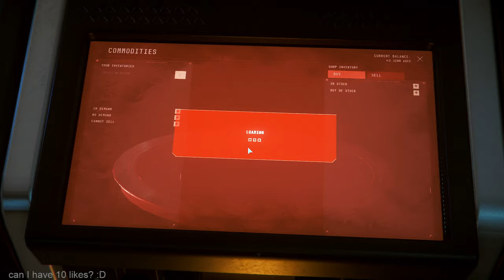Full Cargo hold of Widow. Relaxing Star Citizen Trading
Experience the breathtaking world of Star Citizen in this gameplay showcase! From epic space battles to stunning planetary landscapes, join us on an unforgettable journey through this highly-anticipated game. Get ready to explore, fight, and discover in the vastness of Star Citizen's universe.

RTX 3080
AMD Ryzen 9 5900HX
32gb RAM